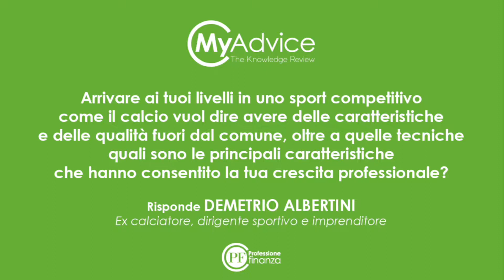MyAdvice, Demetrio Albertini: "Sempre possiamo migliorare"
L'ex calciatore di Milan e Nazionale parla di crescita professionale. Un campione del calcio che ha saputo reinventarsi e trasformarsi nel tempo prima in manager sportivo e poi in imprenditore. L'intervista completa a Demetrio Albertini la trovate in apertura sul numero di luglio/agosto della nostra rivista MyAdvice.